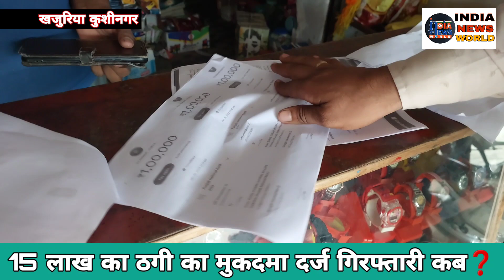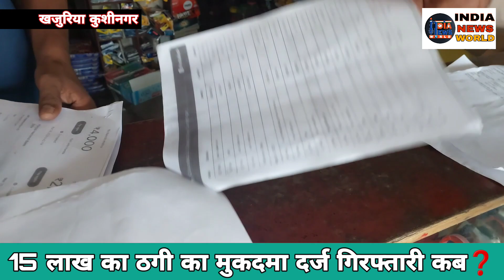दोस्त बनकर किया 15 लाख का ठगी मुकदमा दर्ज गिरफ्तारी कब❓| Kushinagar